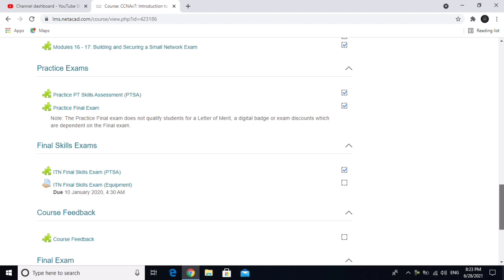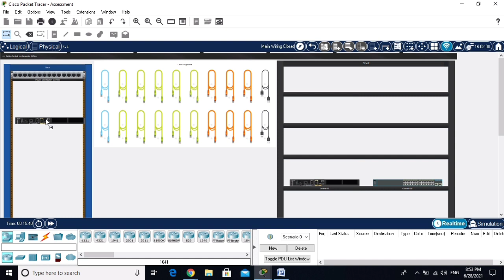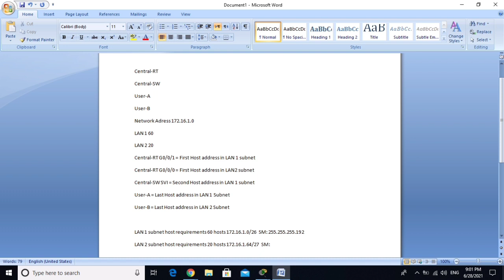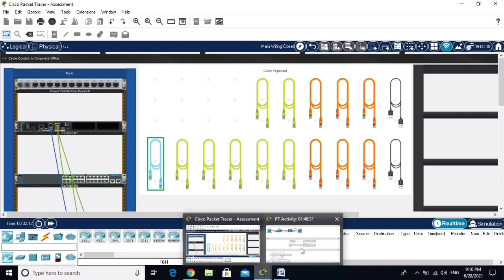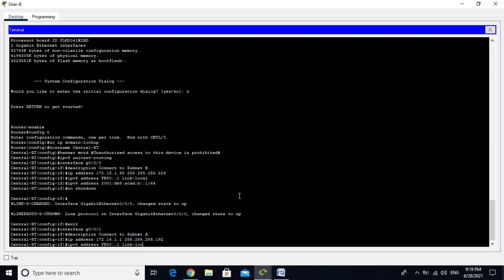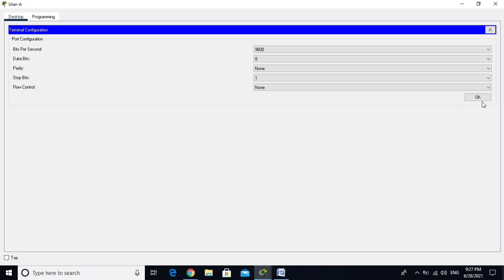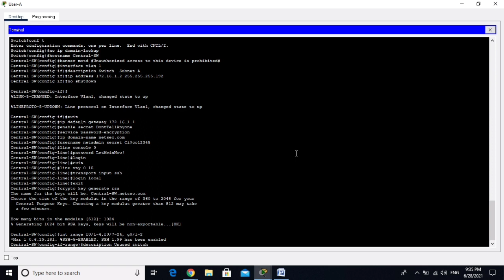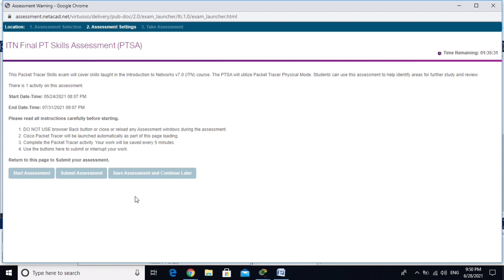CCNAv7 | Introduction to Networks | ITN Final Skills Exam (PTSA)